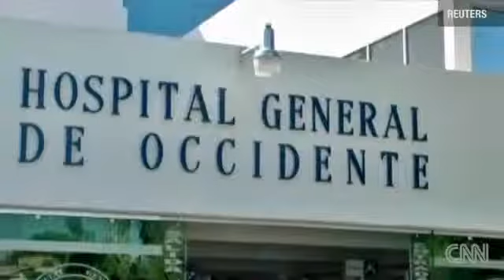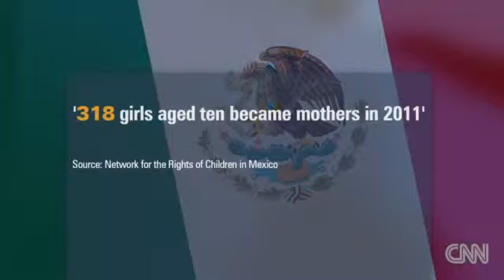9 year old girl becomes mother in Mexico YouTube